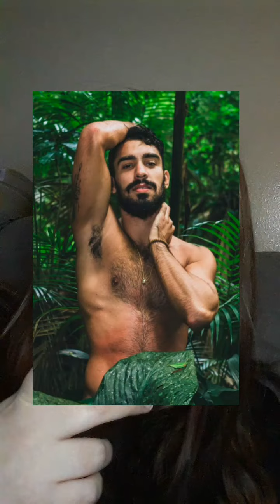Scammer Offers Great Deals for Cruise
A cruise scammer called my phone offering me WONDERFUL deals! So I played along.

photos:
ship: Photo by Matthew Barra from Pexels

flag: Photo by Tim Mossholder from Pexels

cocktail: Photo by Vincent Rivaud from Pexels

Raul photos: Photo by Fabio Pelegrino from Pexels

WARNING: Please do not answer calls from scammers, you will be doing it at your own risk. They sell info like your phone number itself.